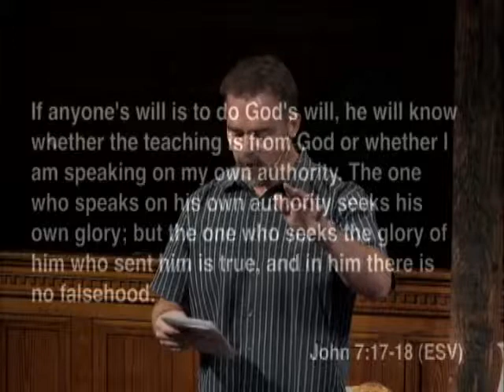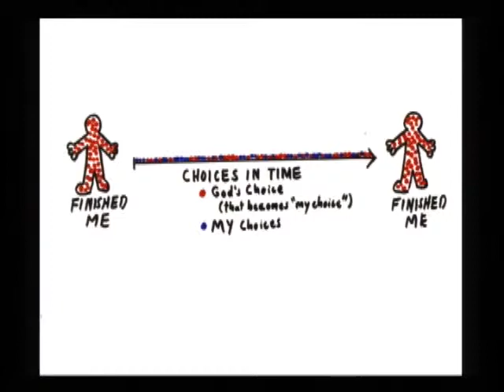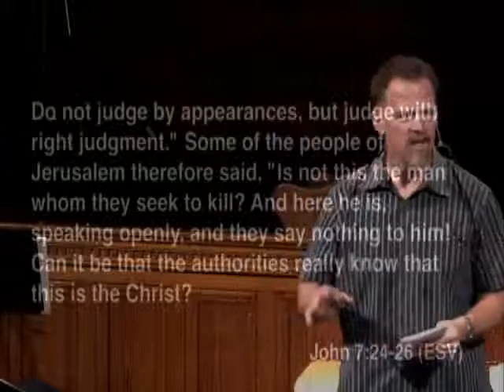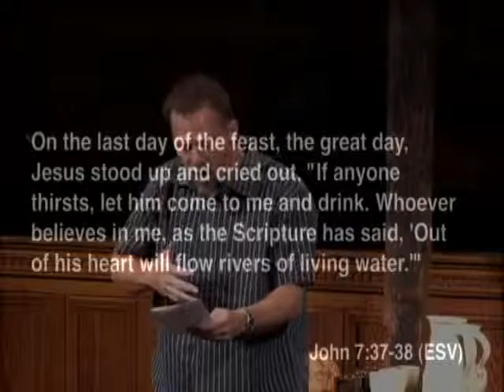2010 6 20 River of Life John 7 17 39 SD Mp4